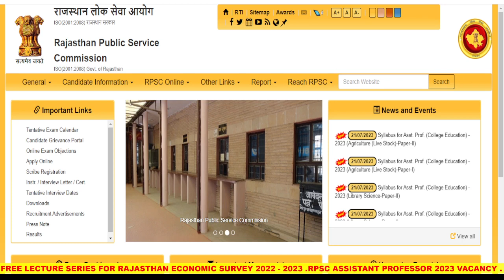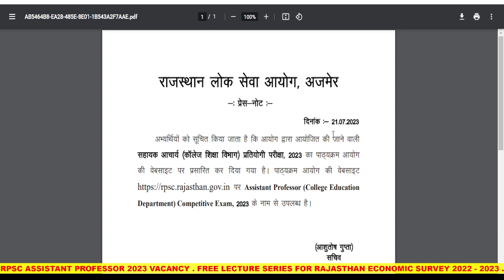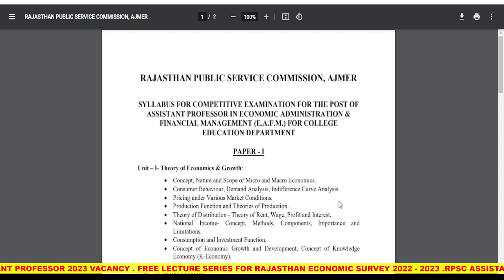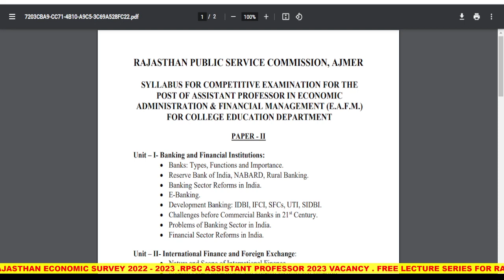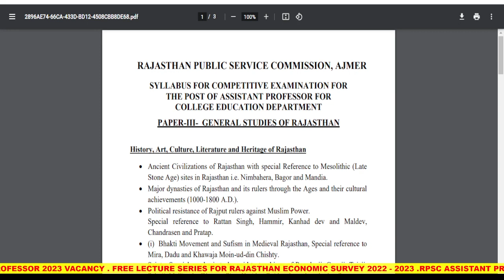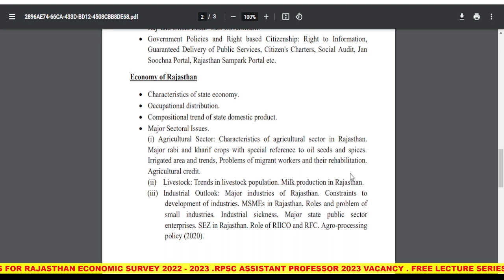RPSC Assistant Professor exam 2023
Commerce Tutorpedia provides target based lectures for Exams like Assistant professor and NET .